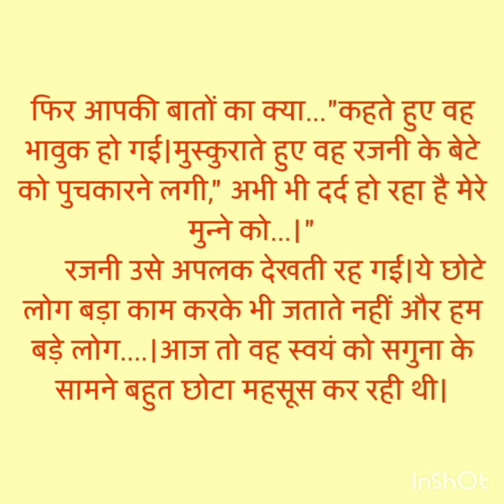हर दिल में है रब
हार्ट टचिंग स्टोरी शिक्सावर्धक कहानी